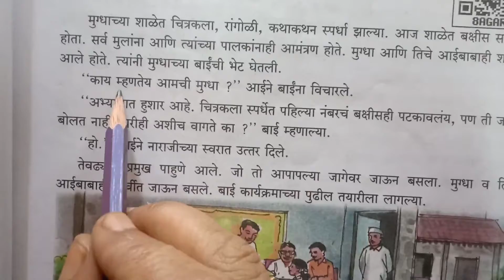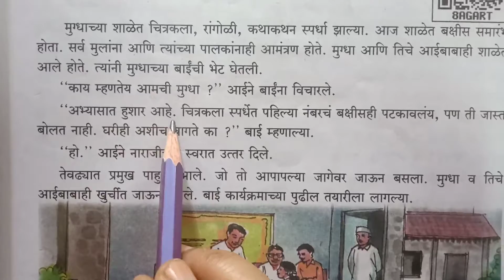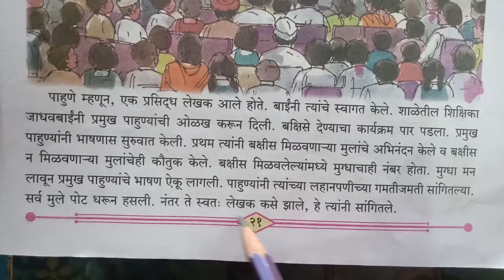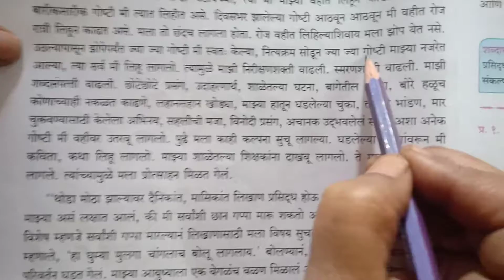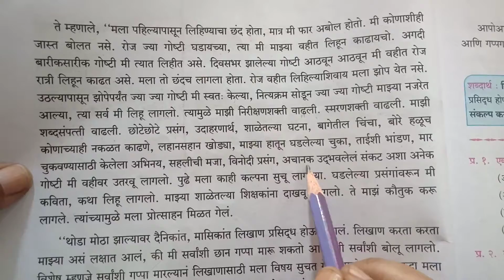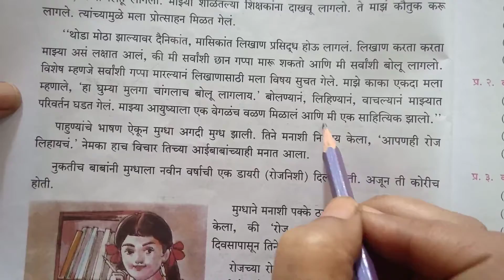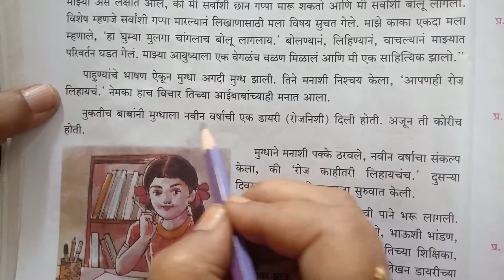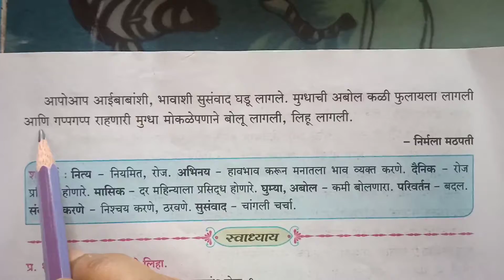3 marathi lsn no 7